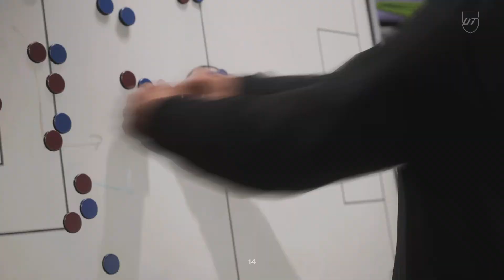EA SPORTS FC 24_20240828205346